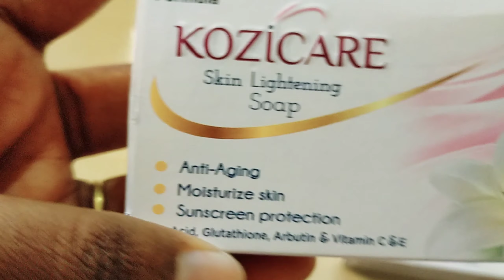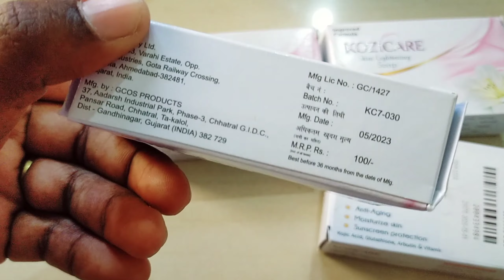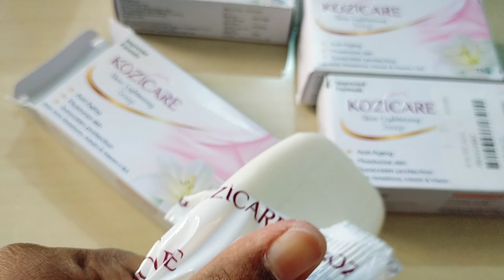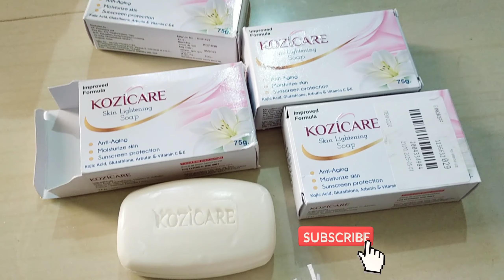నల్లగా, జిడ్డుగా ఉన్నవాళ్లు ఈ సబ్బు🧼 వాడండి. తెల్లగా అవుతారు. 100% గ్యారెంటీ👍👍